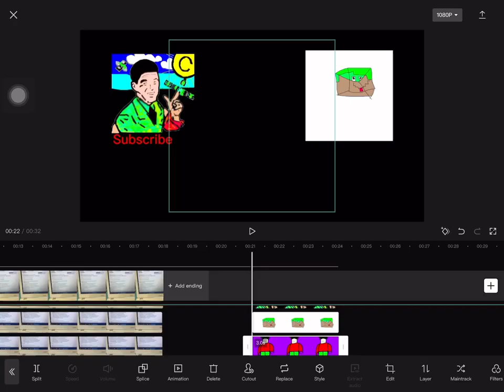The process of editing videos